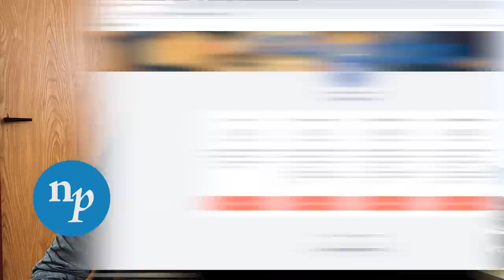VL06 Tipy na snadnou poezii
Čau! V dnešním vlogu se podíváme na některé básnické sbírky, které jsou snadné na pochopení a jsou tím pádem dobrým vstupem do světa četby poezie.

Moderuje: David Jirsa
Kamera a střih: Daniel Zezula